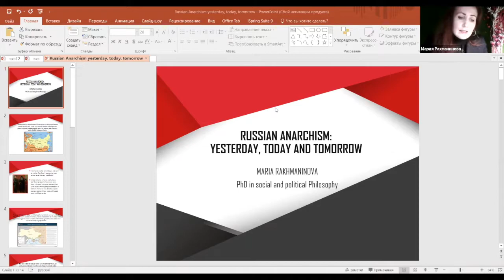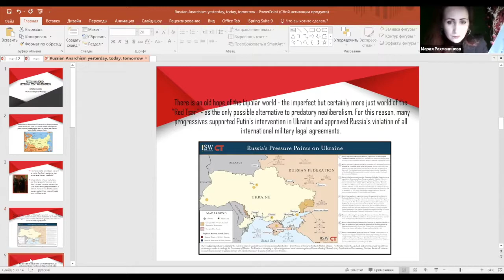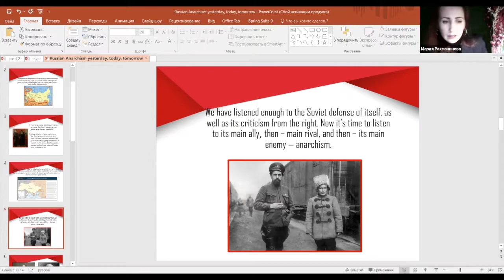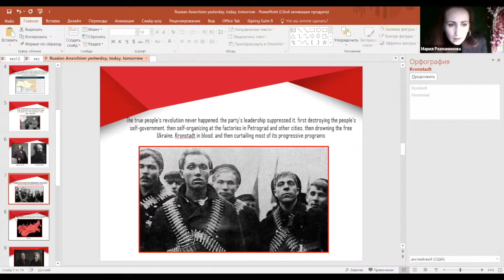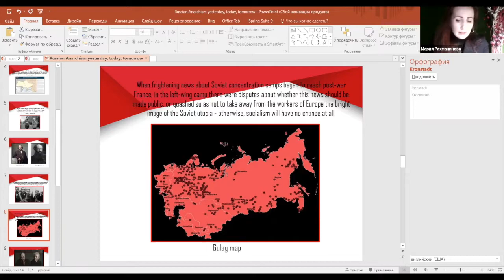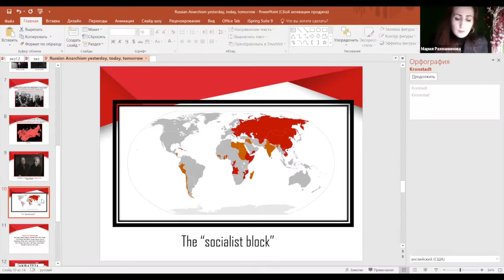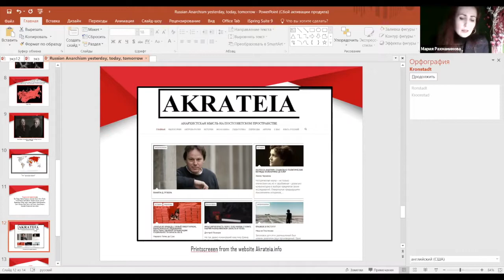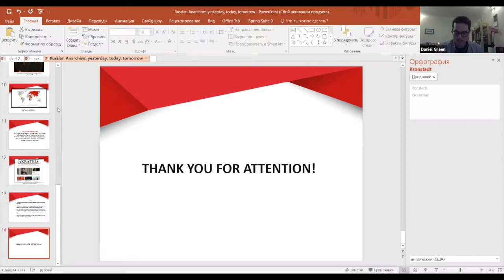Anarchism in Russia: A Cambridge Conversation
Dr Daniel Green (University of Cambridge) chairs online presentations by Dr Maria Rakhmaninova (St. Petersburg University of the Humanities and Social Sciences) and Dr Ania Aizman (University of Michigan) on Anarchism in Russia. The session was recorded on 20 October 2020.

Anarchists in Russia have fought against every kind of regime since the movement’s inception: tsarist, monarchist, state socialist, and liberal-democratic. In this seminar, we ask: does anarchism matter? Does a “Russian” anarchism exist? What can the past, present, and future prospects of this radical movement tell us about Russian culture?